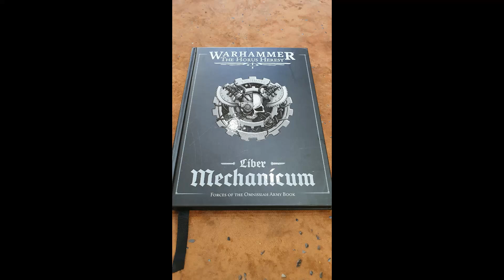This book is Awesome and here's why.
Now available for pre-order. Book supplied by Games Workshop